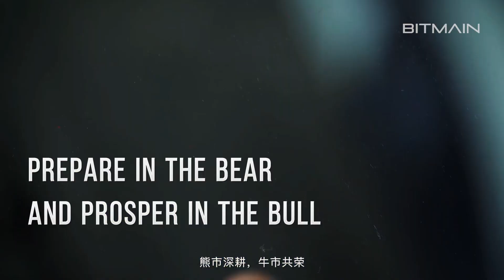WDMS Global 2022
It is an era of continuous transformation, and a period overwhelmed with uncertainty, join BITMAIN to embrace new opportunities at WDMS Global 2022 in Cancun during Nov.8-10! Build together in winter 2022, for a more prosperous spring 2023!